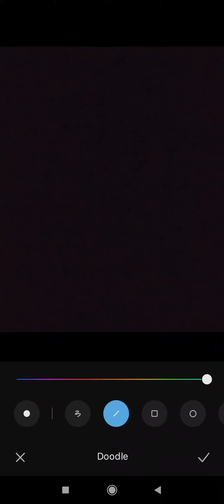Editing photo | Neeti Hariyani